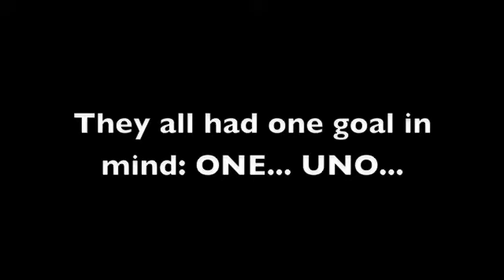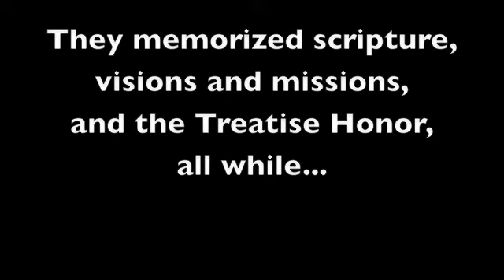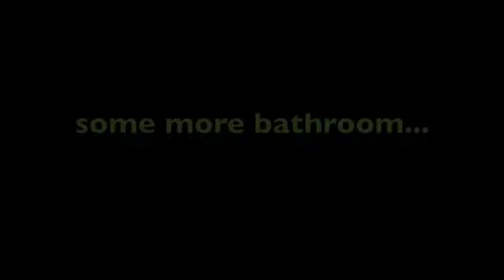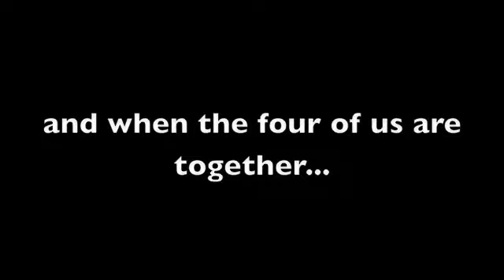MTFriends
This is a video of the four of us Jarred Clark, Soozie MacDougall, Curran Rappe, and Margaret Long and how we made it down Ministry Team Roads. Our survival method